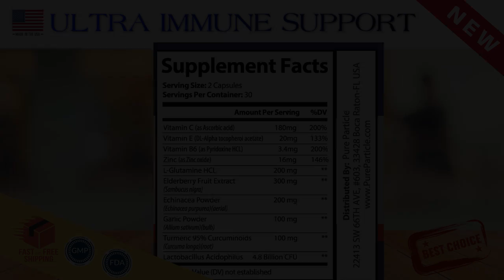Supplement for Immune System Boost 🚀 the best supplements to boost your immune system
People also search for:
-  how to boost immune system quickly
- how to boost immune system quickly at home
- how to boost immune system quickly against coronavirus
- immunity booster
- immunity booster food
- immune system booster supplement
- immune system booster products

supplement for immune system boost - Helpful ways to strengthen your immune system and fight off disease 7 Supplements To Boost Your Immune System The 10 best supplements to boost immune system

How to Boost Your Immune System Naturally · 1
Lichen Planus - best supplement for immune system boost How to boost your immune system How to Strengthen Your Immune System to Ward Off Illness

 System Fighting a Virus, Immune System Fighting Pathogen, Blood Cells and Immune System, How Does Immune System Fight Virus |samyysandra

EXISTING SUPPLEMENTS THAT HELP AGAINST CORONAVIRUS

Supplements that Boost Immune System for Bodybuilding: Beyond Basic Vitamins

Best supplement for boosting immune system
Mushroom Supplements for Immune System Boosting
Here's why you shouldn't buy into the idea of an immune system booster-and what you should do instead
best supplements to boost your immune system.

News,  all the craziness going around with the coronavirus COVID-19  a lot of our immune supplements have been restocked.

the best immune boosting supplements to protect against covid-19.  stan schulte  a lincoln chiropractor  gives information on his four favorite herbal supplements to boost the immune system heading into the flu season. in this video we will look at the top 5 important vitamins that you need to include in your diet to boost your immune system and fight off infections. is it possible to boost your immune system with diet & supplements? 10:18 how to boost the immune system..

 perhaps many people think of it like a well that you "fill up" with nutrients from superfoods and supplements until your immune system reaches sufficient levels. best supplements to boost immune system .

supplements that boost your immune system against coronavirus | fight covid-19.  marco as he shares the immune boosting supplements that he and is family are taking everyday!

Today we share the best supplements to keep your immune system at its strongest. That's right, the right supplements for your immune system. supplement to boost your immune system.

sarah shares three hum supplements she takes to boost her immune system.  We are here to talk about a unique supplement that will boost your immune system like no other. With coronavirus continuing to spread throughout the world,  it's more important than ever before to support your immune system...

The immune system is a host defense system comprising many biological structures and processes within an organism that protects against disease 7 Supplements To Boost Your Immune System & Protect Your Health